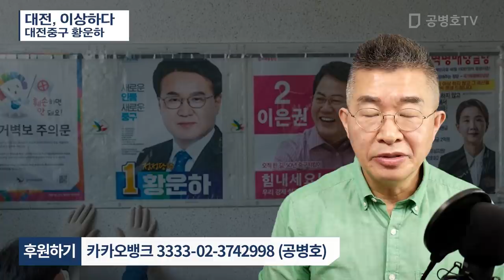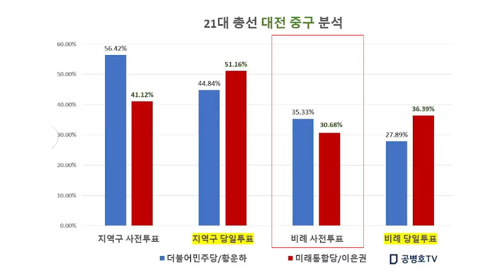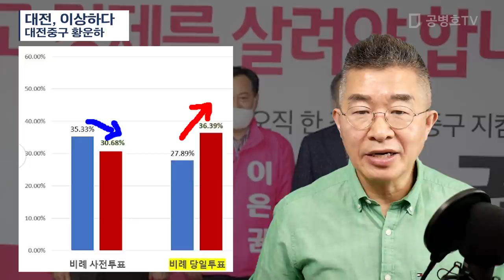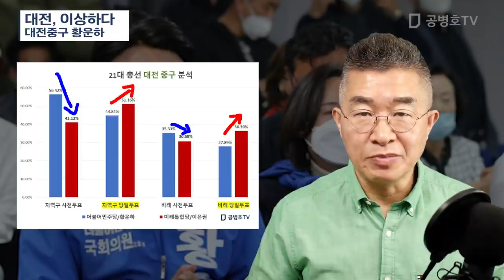대전, 이상하다 / 대전중구 황운하 [공병호TV]